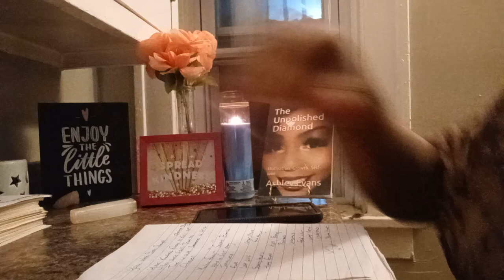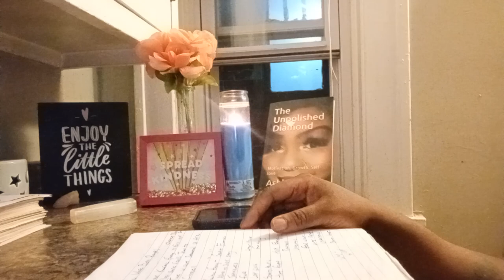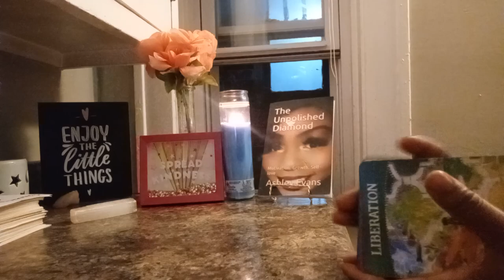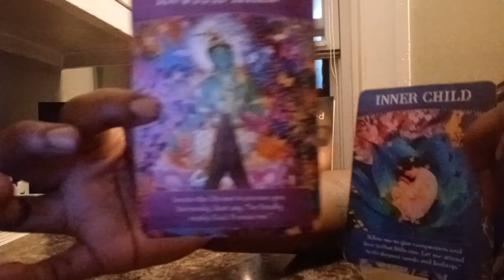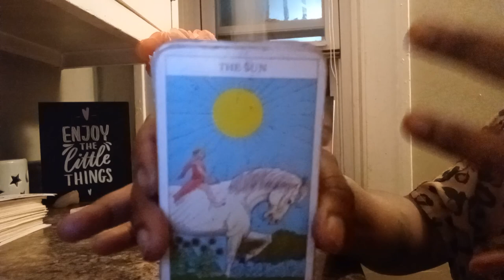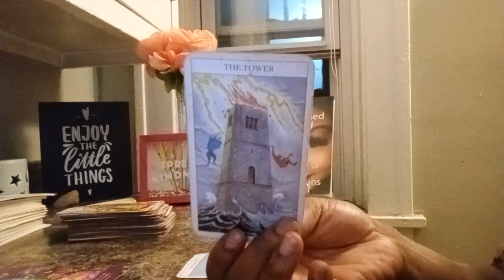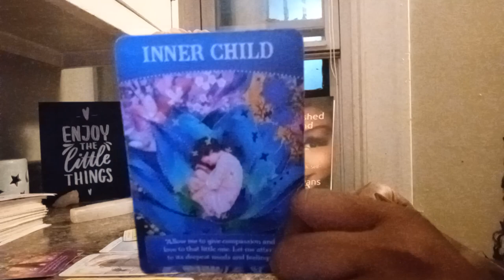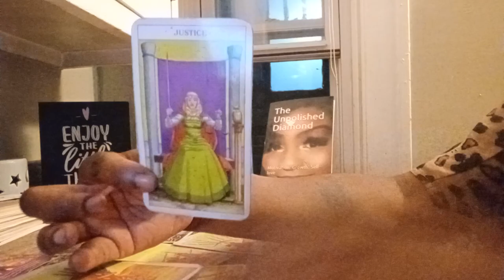BLACK SHEEPS: THIS KARMIC FAMILY HAS ALWAYS BEEN UR SECRET ENEMIES AND ITS DISGUSTING INTIMIDATED AF